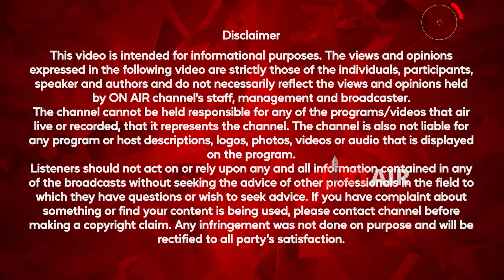CANADA ਛੱਡੋ, ਜੇ ਤੁਹਾਡੇ ਕੋਲ ਹੈ 10ਵੀਂ ਪਾਸ ਦਾ ਸਰਟੀਫ਼ਿਕੇਟ ਤਾਂ ਇਹ COURSE ਕਰੋ, ਤਨਖ਼ਾਹ ਮਿਲੇਗੀ ਮੂੰਹ ਮੰਗੀ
CANADA ਛੱਡੋ, ਜੇ ਤੁਹਾਡੇ ਕੋਲ ਹੈ 10ਵੀਂ ਪਾਸ ਦਾ ਸਰਟੀਫ਼ਿਕੇਟ ਤਾਂ ਇਹ COURSE ਕਰੋ, ਤਨਖ਼ਾਹ ਮਿਲੇਗੀ ਮੂੰਹ ਮੰਗੀ, ਇੱਕ-ਇੱਕ ਗੱਲ ਹੈ ਸੁਣਨ ਵਾਲੀ